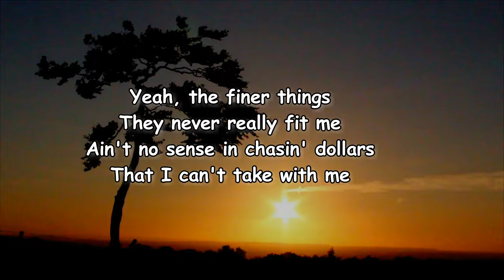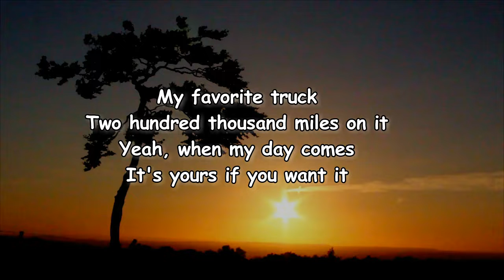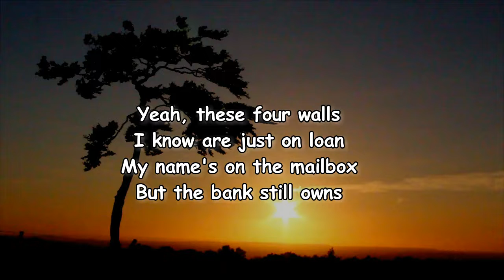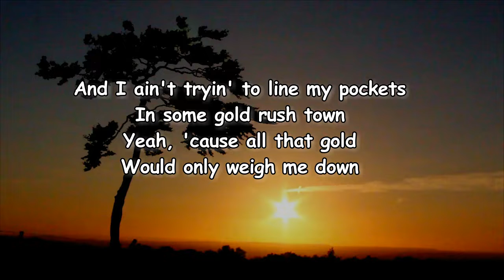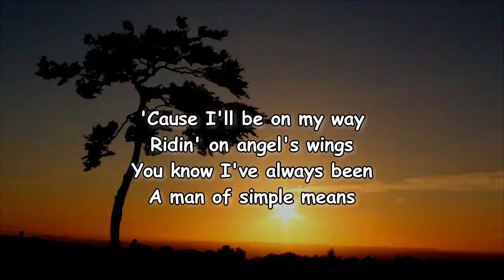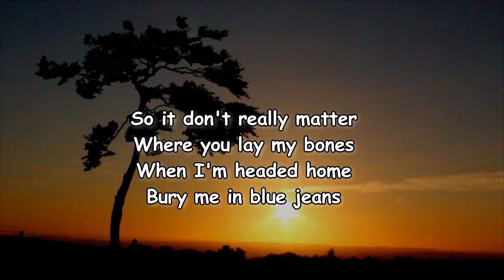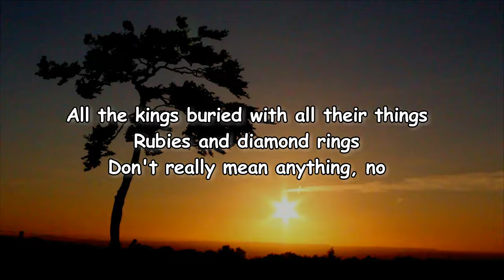Midland - Bury Me In Blue Jeans (Lyrics)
Bury Me In Blue Jeans by Midland

Bury Me In Blue Jeans Lyrics:

Yeah, the finer things they never really fit me
Ain't no sense in chasin' dollars that I can't take with me
My favorite truck, two hundred thousand miles on it
Yeah, when my day comes it's yours if you want it
'Cause I'll be on my way, ridin' on angel's wings
You know I've always been a man of simple means
So it don't really matter where you lay my bones
When I'm headed home, bury me in blue jeans
Yeah, these four walls I know are just on loan
My name's on the mailbox, but the bank still owns
And I ain't tryin' to line my pockets in some gold rush town
Yeah, 'cause all that gold would only weigh me down
All the kings buried with all their things
Rubies and diamond rings
Don't really mean anything, hey
Bury me with my boots up
A life well-lived is a life well-loved
Don't really mean anything, no
Oh-oh, yeah-yeah
Bury me in blue jeans

TheLastResort:GreetingsFrom